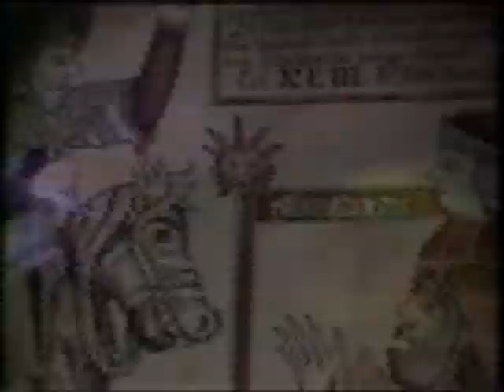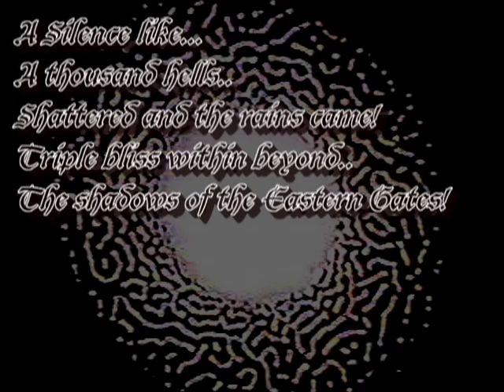Azure Twilight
I created this  film in the early 90's.. Pieced together  from VHS to VHS, its not impressive by today's standard video quality-wise.. Basically a psychedelic "cinepoem" depicting a Wagnerian world superimposed over my existence in a transcendent 21st century.. where mysticism is devoid & mortality is real, grandeur delusional and false promises from the surreal psychedelic glimpses into other dimensions, realms, & plains of existence..within & beyond the boundaries of conventional realities..
Myself having Kenneth Anger as a big avant-garde film influence.. I pieced this little ditty together..